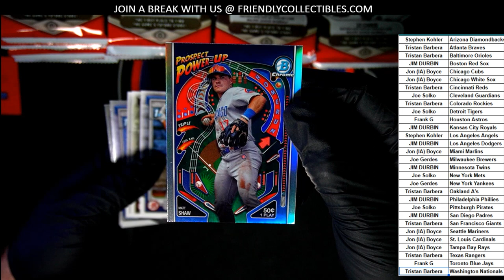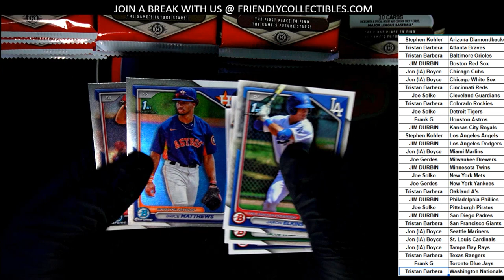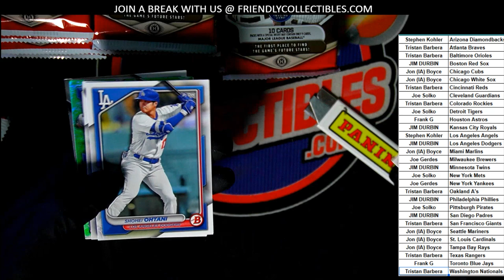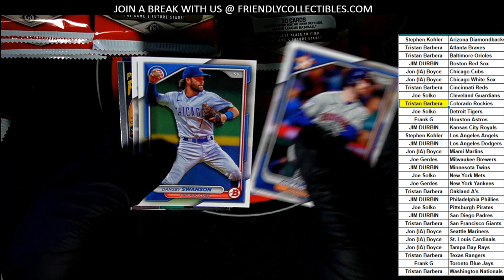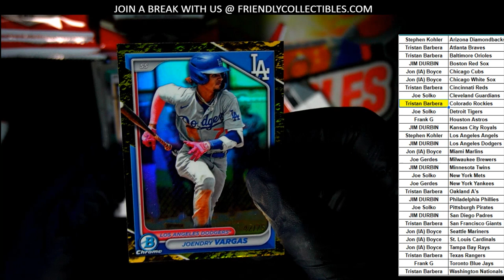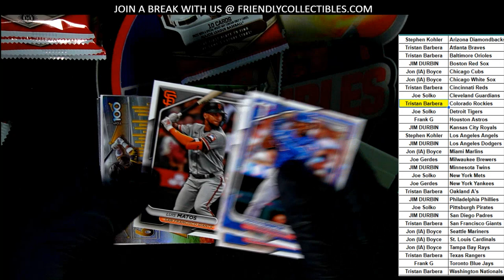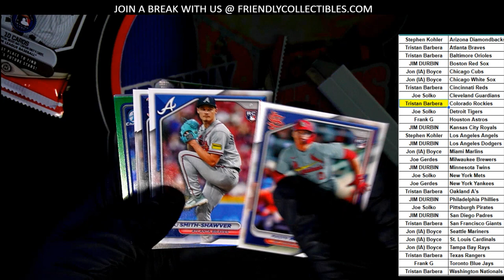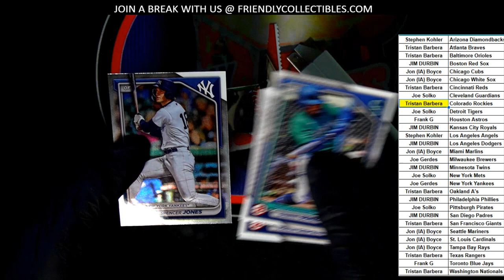2024 Bowman Baseball Hobby ID 24BOWSPIN102